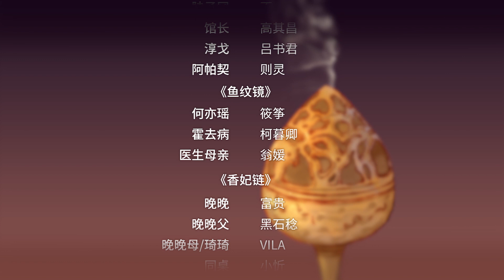【哑舍YaShe】第八集 黄粱枕 · 下丨黄粱一梦，点悟人生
《哑舍 》第八集 黄粱枕 · 下 剧情简介：
去上班的路上 医生遇到了跟梦里一样的场景，害怕梦里的场景发生，医生这次无比谨慎，手术过程如所料地出现意外，但医生处理果断，惊险过关。医生归还了黄粱枕，在主任的开导下他意识到不能因为一次的失败放弃自己，老板温声安慰医生，女患者现身解释自己每天出现在医院的原因，医生才发现他之前一直都误会了人家。

✨《哑舍 》✨
哑舍里的古物，每一件都有着自己的故事，承载了许多年，无人倾听。因为，它们都不会说话……默然等待千年，只是为了在此刻相遇。 故事围绕一个叫“哑舍”的古董店展开，讲述了店老板和一个暖男医生，从一个个背后赋写着离奇故事的古董开始，串联出两人长达千年之久的纠葛。哑舍古董店的老板高冷神秘，在纷杂的人世间不知道存在了多少年，在历史的长河中他一直在寻找当年追随的太子殿下……

玄色 原著
晓泊21 漫画原著
Rinx文化传媒 原著版权提供

配音：音熊联萌
配音导演：鹏小胖
CAST
老板：鹏小胖
医生：风袖
何亦瑶：筱筝
霍去病：柯暮卿
医生母亲：翁媛